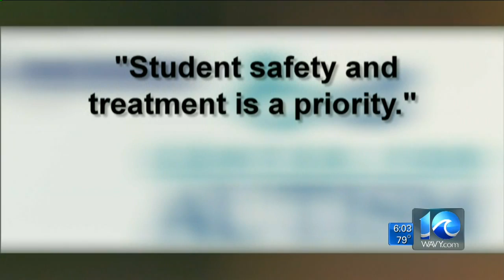Erin Kelly on autism center abuse arrests